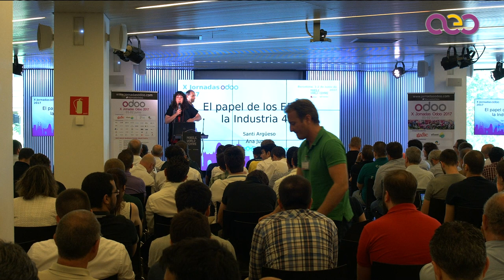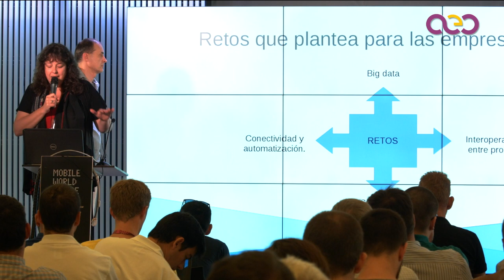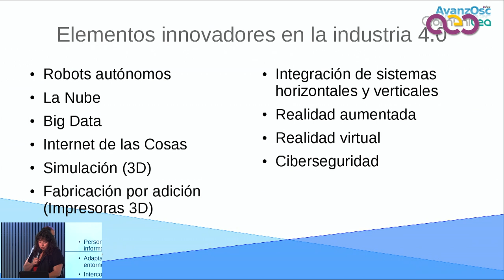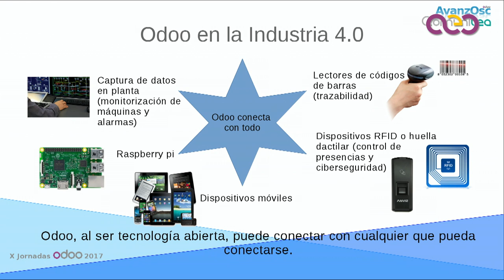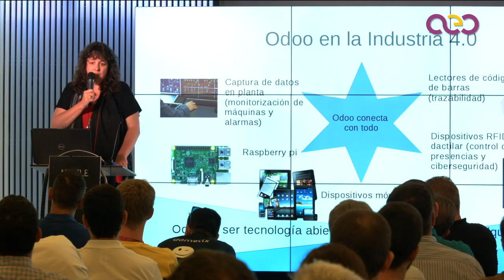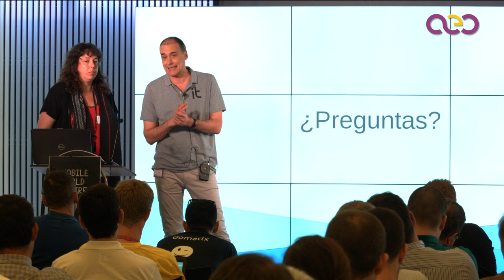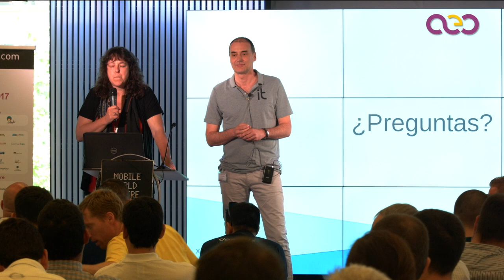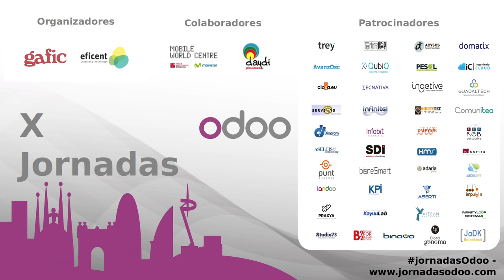El papel de los ERP en la indústria 4.0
Exposición del concepto industria 4.0 y cómo Odoo puede ayudar a las empresas a conseguirlo.